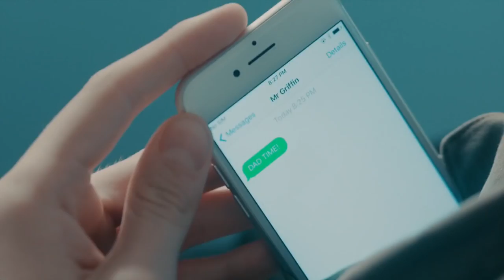A.P. Bio S01E12 Clip | 'Can Devons Break Miles' Heart?' | Rotten Tomatoes TV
Check out the new A.P. Bio Season 1 Episode 12 clip starring Glenn Howerton!

US Air Date: April 26, 2018
Starring: Glenn Howerton, Patton Oswalt, Lyric Lewis
Network: NBC
Synopsis: Jack successfully convinces Miles that Devin is his illegitimate son; Durbin, Mary, Stef and Michelle clash on the Sadie Hawkins dance theme.